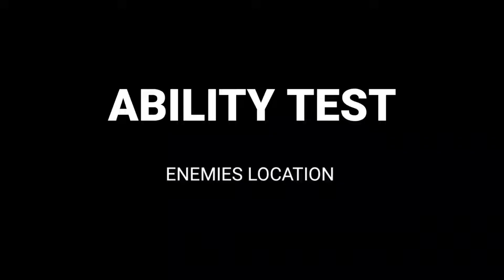NEW PET OB 37 UPDATE ARVON Ability Test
About video : Elite Pass | Crying Moment ?? | I Gave Him Dj Alok - Garena Free fire 11 Yrs Boy Ask Me For Dj Alok & Diamonds | Crying Moment ?? | I Gave Him Dj Alok - Garena Free fire9 Yrs Boy Ask Me?? | I Gave Him Dj Alok - Garena Free fire 12 Yrs Boy Ask Me For Give Him Dj Alok?? Crying moment ?? - NewAWM?? killergaming?? Newfadedwheel?? djalok?? djalokfreefire?? freefire?? ikilleajjubhai94?? ajjubhai?? totalgaming?? # Totalgamer?? ajjubhaitotalgaming?? Totalgamingfreefire?? ajjubhaifreefire?? ajjubhai94?? totalgaming?? Sath?? #Ajjubhai?? ajjubhai94?? factoryfreefire?? freefireindia?? Bussgaming?? Bussgamingfreefire?? freefirefactory?? totalgamingvideo?? totalgamingfreefire?? totalgaminglive?? swamff?? prankfreefire?? 9yearboyprank?? prankon9yearboy?? djalok?? cryingmomentfreefire?? djalokfreefire?? freedjalok?? howtogetdjalok?? howtohackfreefirediamonds?? diamondhacker?? djalokhacker?? FreeFire?? pkgamers?? FistFight?? djaloklive?? djalokgiveaway?? freedjalok?? djalokingold??djalokfreefire?? freedjalokforeveryone?? freedjalok howtogetfreedjalok?? boyaskmefordjalok??
dj alok character free mein kaise le,
2 :- How To Get Dj Alok Character In Gold
3 :- How To Get Alok Character In Free
4 :- How To Get Free Dj Alok Character
5 :- Get Free Dj Alok Character In Free Fire